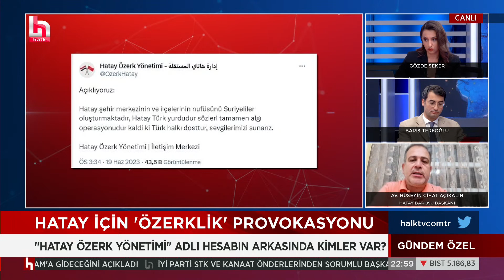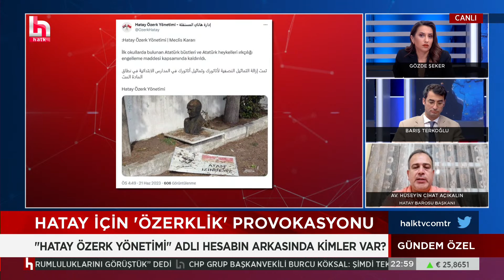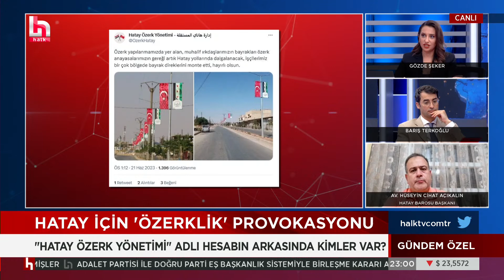'Hatay Özerk Yönetimi' adlı hesabın arkasında kimler var? Hatay Barosu Başkanı anlattı!